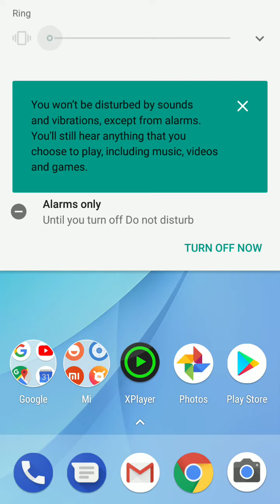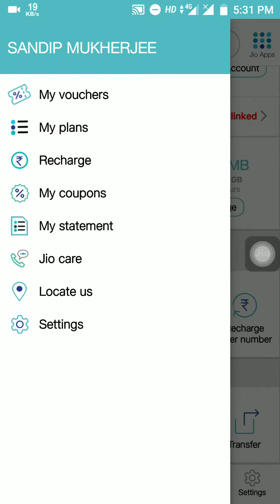26 th January 2018 jio recharge offer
All jio recharge pe 50 rupiya kam/per day 500MB jada milega..